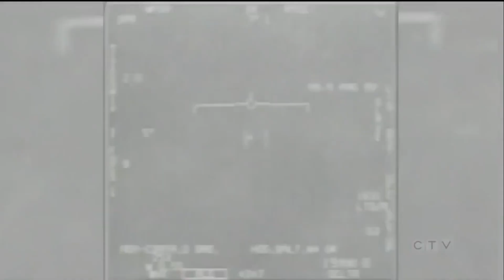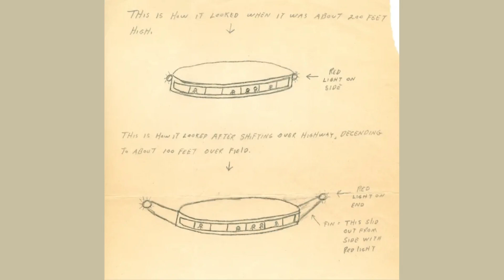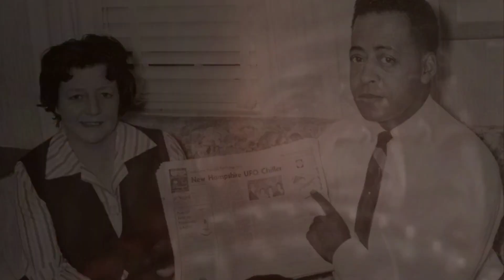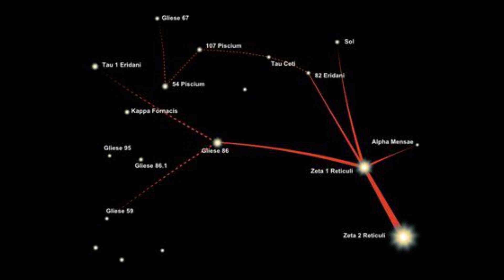The New Hampshire UFO Incident: The Betty and Barney Hill Case-Part 3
Cap'n Boz continues the story of the Hill's UFO encounter and alien abduction... the first reported alien abduction in history!  Find out how they were abducted and what happens to them when they are brought inside the UFO.  And see how Betty finds out what star system the aliens said they were from... in Part 3 of The New Hampshire UFO Incident!